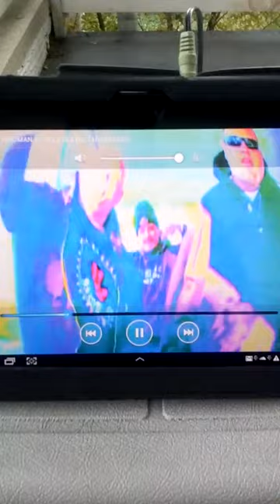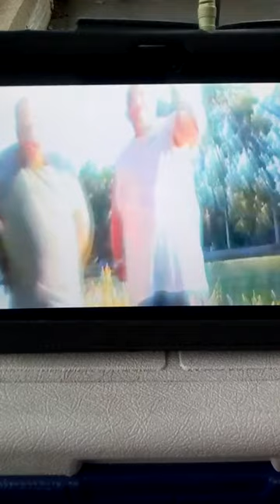Official Country Boys snippet